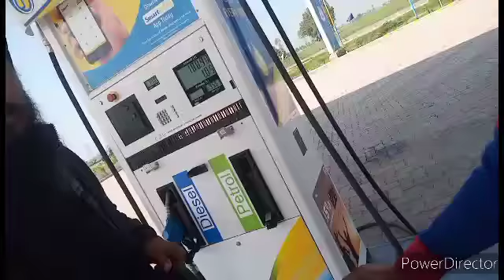first video new number plate??? tapping backlight jeetvloges #1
hlo